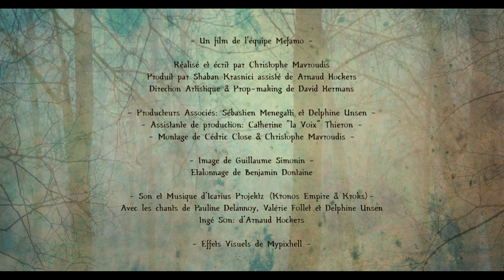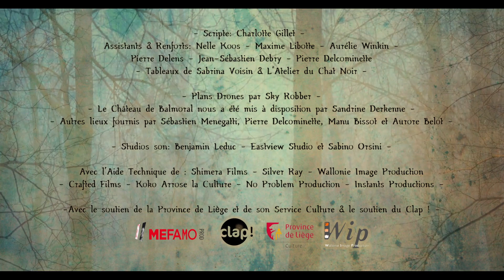CADUCEA Trailer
LAFA Winner, December 2019.